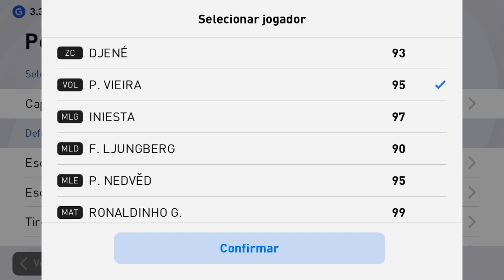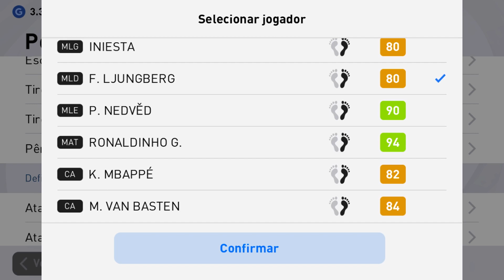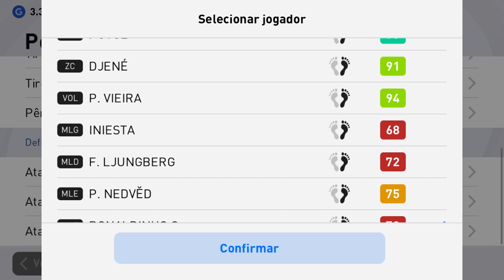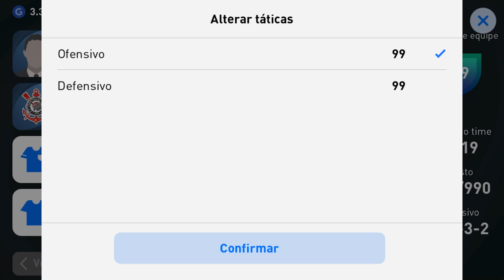COMO UPAR SEU TIME | PES2021 MOBILE!!!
DICAS SENSACIONAL | COMO UPAR SEU TIME | PES2021 MOBILE!!!
Caso você queira fazer uma contribuição para melhorar a qualidade do canal basta clicar nesse link e doar.

►►Esse é meu id: 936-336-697